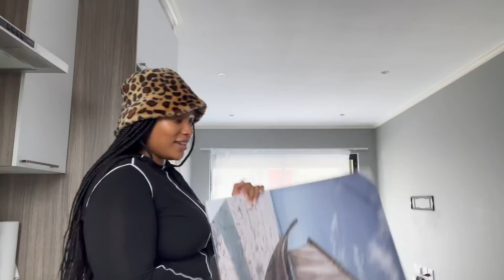MOVING VLOG 4: SETTLING | ADDING NEW FURNITURE | SOLO DATE | SOUTH AFRICAN YOUTUBER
Hey sweeties!!🥳
Come along with me in faith and in prayers as I start a new chapter in the city of Gold!